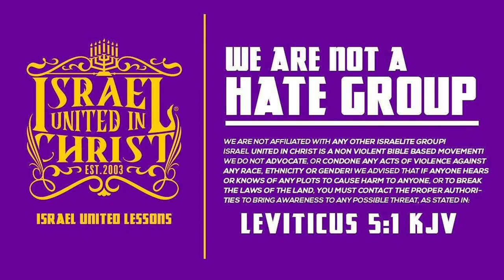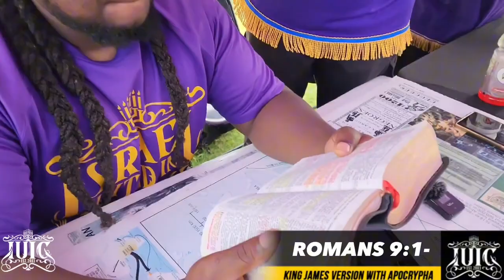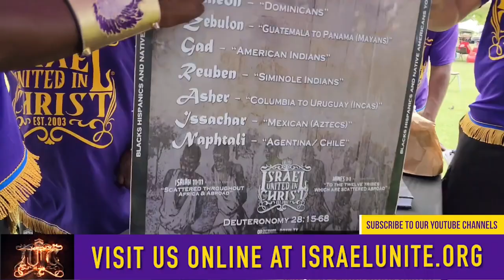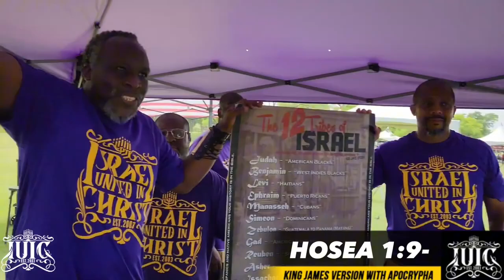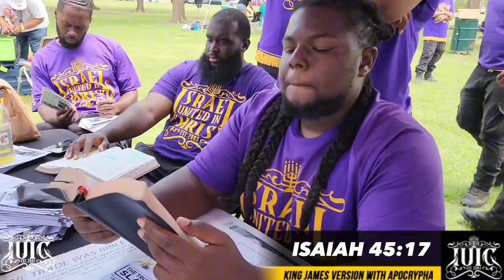Lubbock Pastor lies to his congregation after Romans 9 breakdown!!!